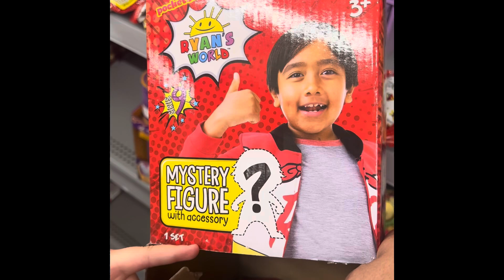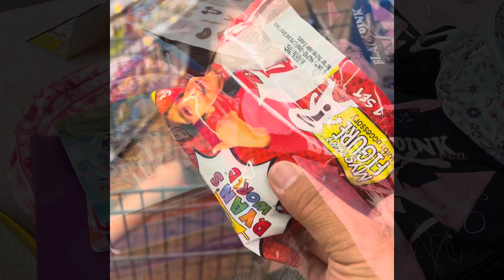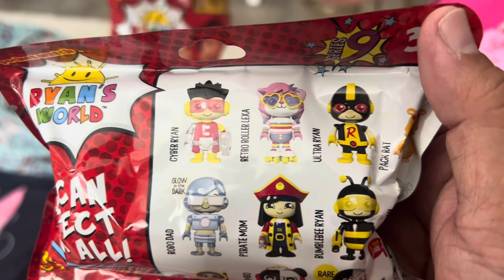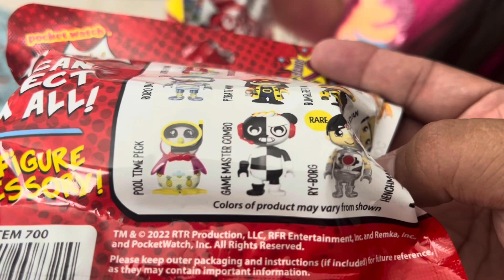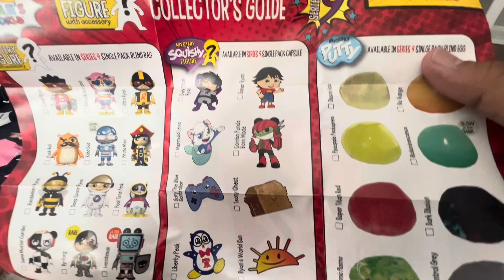Sophia New Ryan World Toy